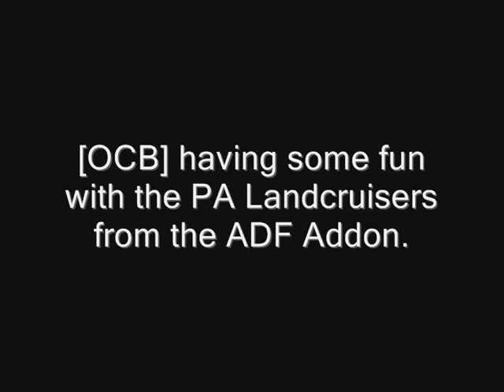OCB Landrovers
[OCB] ArmA 2 clan having some fun with the PA Landrovers from the ADF addon. Combat footage coming at a later date.

Yeah I know I put in Landcruiser in the opening title instead of Landrover.